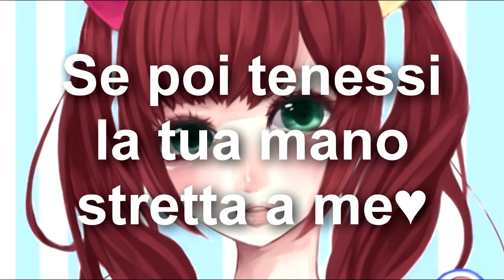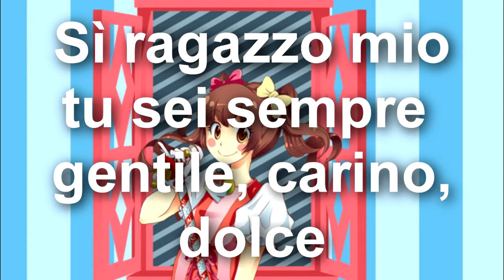『Onlyrin』 PONPONPON ita (きゃりーぱみゅぱみゅ) ☆Guitar Version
this is only a cover!
Questa cover non era nemmeno in programma.. semplicemente avevo voglia di cantare e ho improvvisato questa cosa indescrivibile.. so che non è il massimo ma ammirate il potere delle cavolate (?)

INFO:
・Vocal: Rin
・Arts: ??
・MIX: Rin
・Guitar/transyrics: Rin

Crediti/Credits:
・song title:  PONPONPON
・original singer: きゃりーぱみゅぱみゅ/Kyary Pamyu Pamyu
・composed by: Yasutaka Nakata

"PONPONPON" performed by Kyary Pamyu Pamyu, produced by Yasutaka Nakata (capsule).
Debut mini album "Moshi Moshi Harajuku" (means "Hello Harajuku") 17th Aug. In Stores.